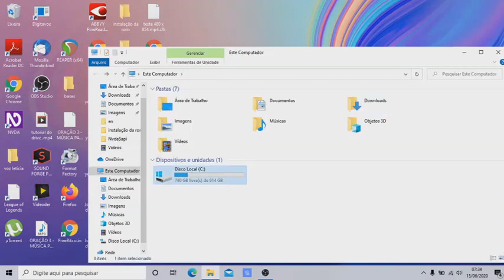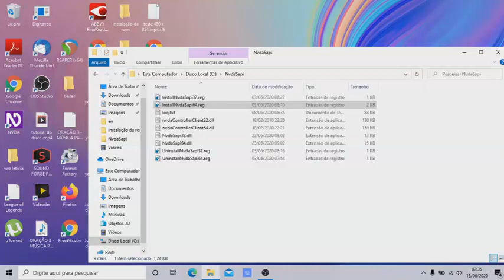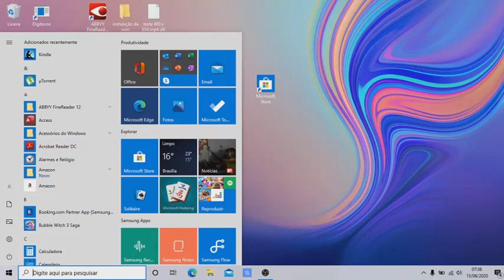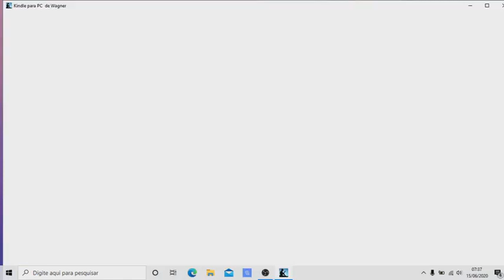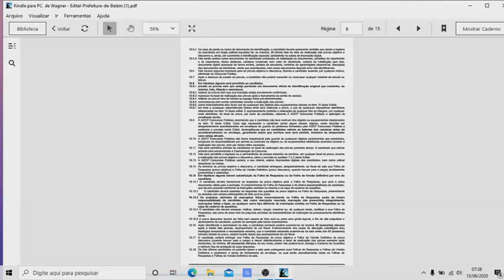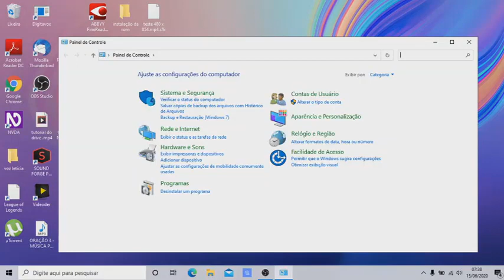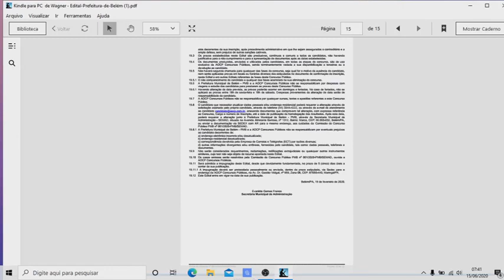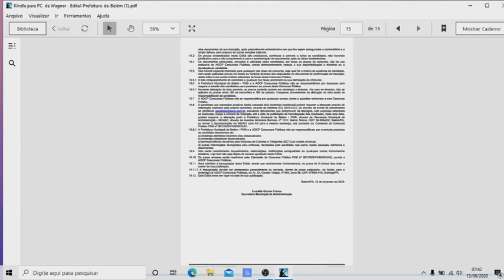Utilize o NVDA como voz sapi5 em diversos programas, usando o registro do Windows; confira como!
Fala galera!
Hoje venho com esse tutorial de como transformar o NVDA em uma voz sapi, e com isso poder utilizá-lo em diversos programas.